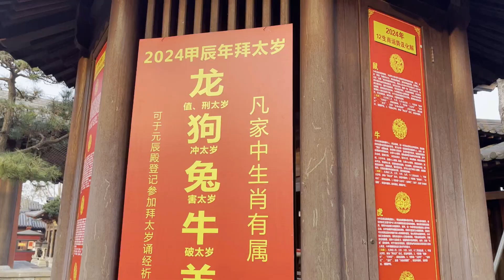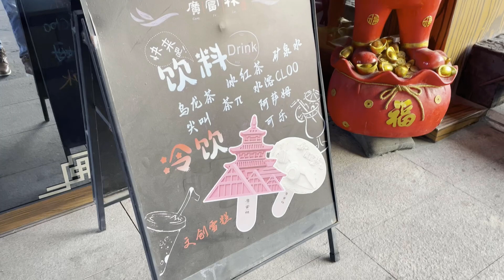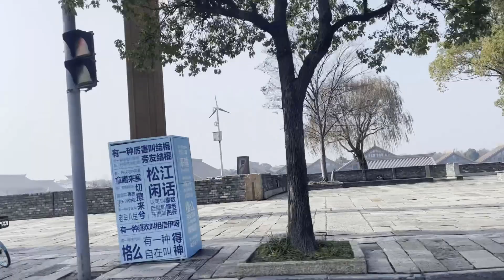(95) Guangfulin （广富林）part 2